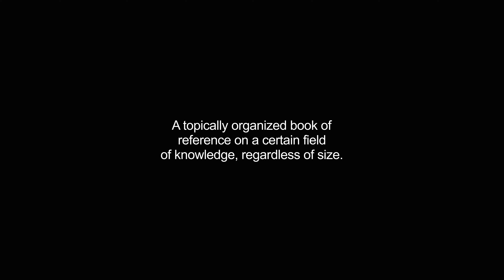handbook video Dictionary meaning and pronunciation